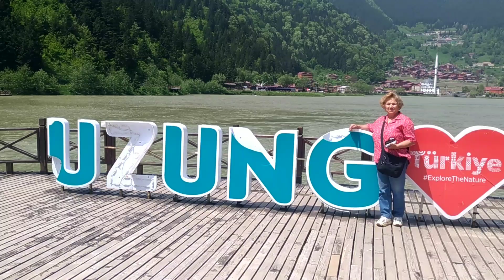TRABZON UZUNGÖL-ÜZÜLDÜM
GEREK GÖL GEREK NEHİR BOYU KOMPLE BİNA,OTEL,RESTORAN,İŞLETME.DAĞLARDA ÖYLE.ÇOK ÜZÜLDÜM.KÜÇÜCÜK GÖL TAŞIYAMADIĞI YÜK İLE YÜKLENMİŞ.